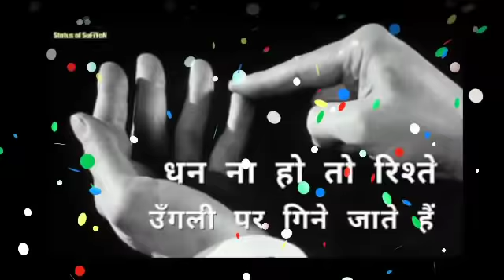28 नवंबर से शनिदेव ले डूबेंगे तुला राशियों के हर दुःख-दर्द | Tula Rashi 28 November 2020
28 नवंबर से शनिदेव ले डूबेंगे तुला राशियों के हर दुःख-दर्द | Tula Rashi 28 November 2020

Namaskar dosto ! Jay Mata Di Swagat hai aapka hamare iss Rambhaktg youtube channel par.